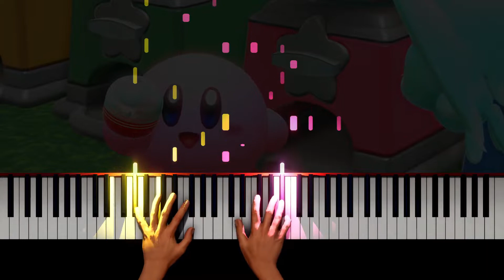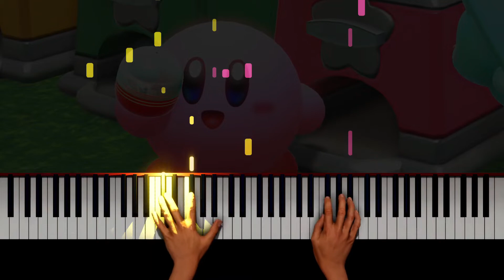Kirby and the Forgotten Land Admiring the Figure Collection Piano tutorial | PVisualiano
Piano tutorial of the soundtrack Admiring the Figure Collection for the video game Kirby and the Forgotten Land.
Kirby and the Forgotten Land is a 2022 platform video game developed by HAL Laboratory and published by Nintendo for the Nintendo Switch. It is the thirteenth mainline installment in the Kirby series, as well as the first game in the series in full 3D, excluding spin-offs.
The game was developed for the 30th anniversary of the Kirby series. The game was well-received by critics with some calling it one of the best games in the series.